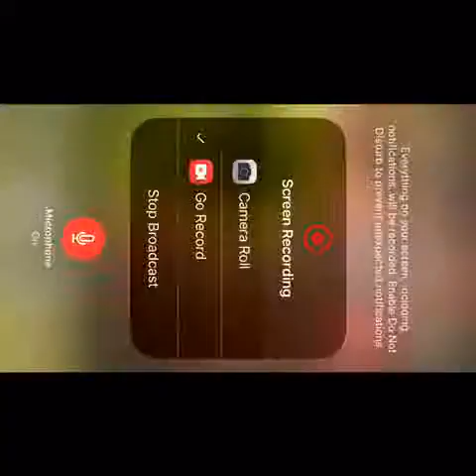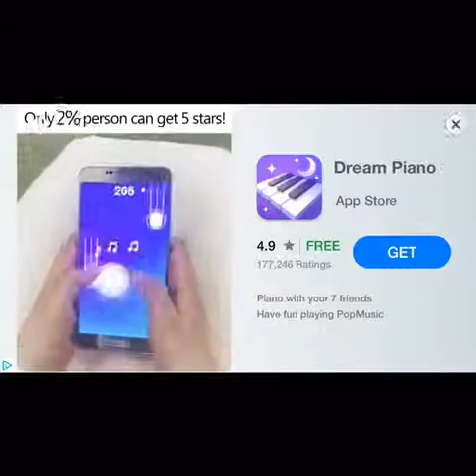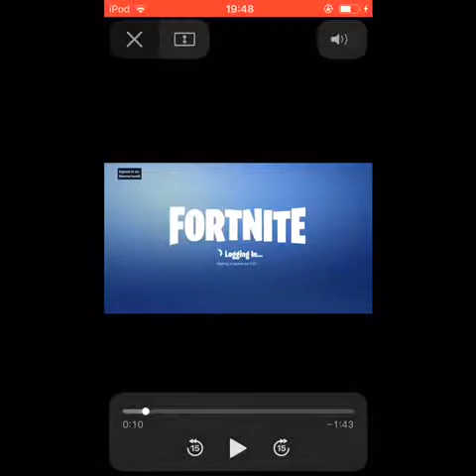OMG wha de bloody heck is this junk